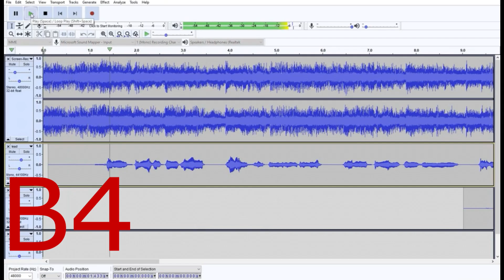My Chest Range Non-Stop (B1-Bb5)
Credit to Caleb/Minerva for the idea of doing a chest vocal range video, though this time I decided to do a continuous non-stop video of my range.
Total chest range: B1-Bb5 (3 Octaves, 11 Semitones) 2nd largest in the world.